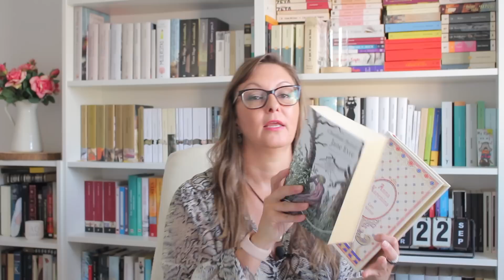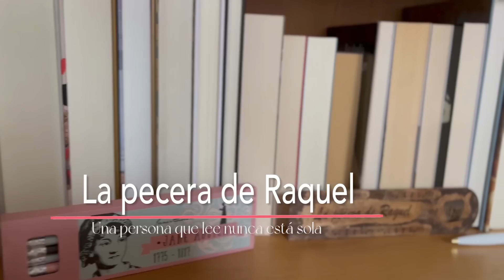Libros OTOÑALES MUY RECOMENDABLES || OTOÑO COZY || leoautorasoct || La Pecera de Raquel 🍁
En el video de hoy os traigo un top 5 de libros para leer en otoño muy recomendables y dos menciones muy especiales. ¿Qué libros tienes preparado para leer en otoño?

La mayoría de los libros de los que hablo, pertenecen a mi reto "Estantería a Cero", os dejo aquí el vídeo donde os hablo de este reto:

¡Mil gracias por vuestra infinita paciencia, por visitar, comentar y compartir!

Besitos

#​​LibrosOtoñales